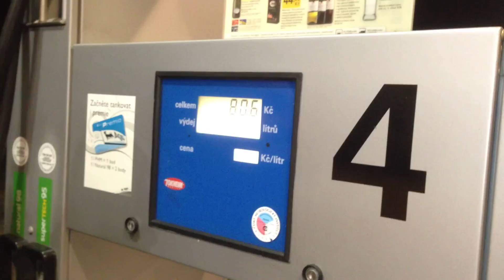DJ Tommy Rogers cesta do Liberce na opening party 18.1.2013 v H2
DJ Tommy Rogers equals to Amnesia Ibiza, Pacha London, London Fire, The Whitehouse London, Winter Music Conference in Miami, Mecca Prague and more ... This is a brief selection of places where DJ Tommy Rogers is playing gigs. Yes, these are the best party places in the world and by this DJ Tommy Rogers confirms his constantly growing popularity outside of our country.

DJ Tommy Rogers reached a milestone for the top DJ and played in the summer of 2010 in the best club in the world AMNESIA IBIZA (4 proclaimed The Best Global Club in The Word at the WMC in Miami), where there was over 5000 party people and the party would be as easy to describe as hands up, the best of progressive house music and a rousing party atmosphere of the best place in the world "AMNESIA IBIZA! That's how it went down. Just to mention, it was behind the same decks as played by world's top DJs such as Armin Van Buuren, Paul Van Dyk, Sven Wath, Rogers Sanchez, Les Schmitz and many more!

Another All-Star invitation did not take long and it was from Pacha London, when they celebrated 9th anniversary of the club and invited Tommy Rogers as a headliner  to appear in prime time on the main stage and party was unreal again! Club bursting at the seams and a party atmosphere out of this world! And according to an enthusiastic club producer "another invitation is coming very soon! And we also have to say that DJ Tommy Rogers was the first Czech DJ in Pacha London history behind the decks.

DJ Tommy Rogers is currently working on releasing of his first producer's album, which will contain 10 tracks and remixes to about 6 songs. He invited the best in the industry to cooperate on his debut. For example, Bimbo Jones (UK) (Lee Dagger and Mark JB) - have been 3 times nominated for the best remixers at the WMC (winter music conference) in Miami, Chris Cox (USA) - nominated for the Grammy and took first place at the WMC in Miami for the best remix or Peyton (USA & UK) who is considered one of the best club singers in the world! This is a brief list of the best in their field, with whom Tommy Rogers is working on his first album.If it all goes according to plan, everything should be out in 6/2011. The album is going to be released by "Get Down and Be Sexy" recordings.
DJ Tommy Rogers was born and lives in the Czech Republic in the town of Zlin. He has gathered the best he could. At the prestigious O2 Dance Music Awards his party Dirty Dancing occupied in 2007 3rd place in 2008 2nd place and in 2009 hit the number 1spot as the best party night in the country. He is a long time resident of the best clubs in the Czech Republic such as Mecca and Duplex Prague or the Old Spa in Kolin and others.

Another success is the regular residence in the prestigious after club in Prague Studio 54, where his sets can be regarded as unreal experience and have an enormous popularity. DJ Tommy Rogers is not only an excellent DJ with a precise mixes and the selection of the best songs full of explosive energy, but also an entertainer whose sets give out love and joy to all the party people. There is also a fact that he is playing at all the best summer festivals such as Pleasure Island, Mácháč, Creamfilds, where he plays with his friends DJ Enrico, Ronny, Peet, Subgate, and many others who are part of the team of Studio54 club.

DJ Tommy Rogers si zahrál společně s: David Guetta, Tiesto, Roger Sanchez, Eryc Prydz, Daren Emerson (Undrerwold), Lee Dagger, Antoine Clamaran, Les Schmitz, Bob Sinclair, Alan X, Felix da HouseCat